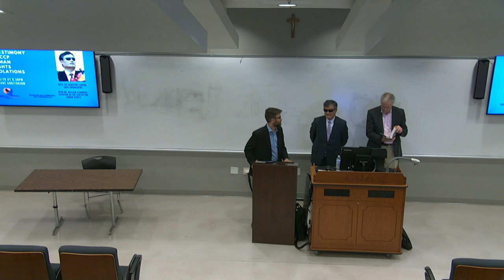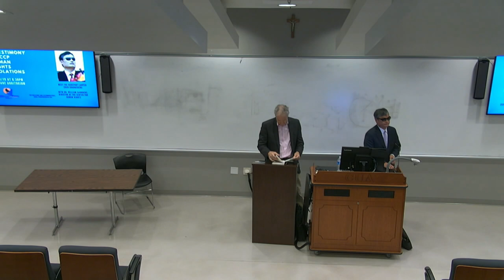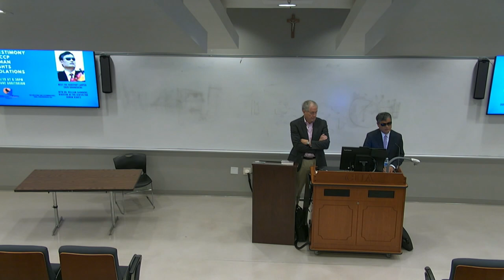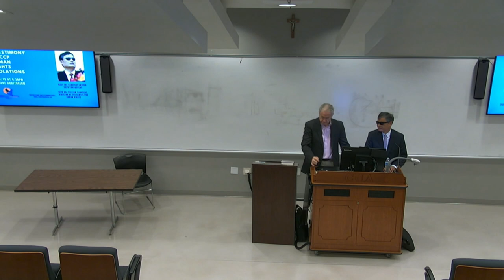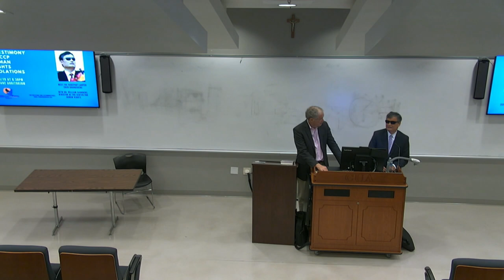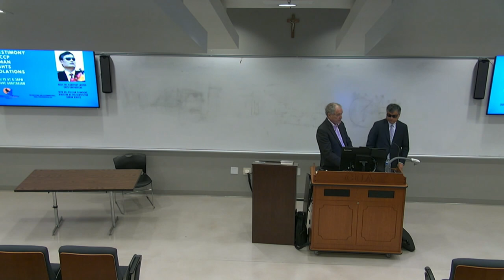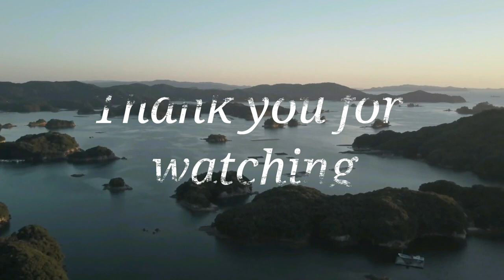A Testimony of CCP Human Rights Violations: Meet Chen Guangcheng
On October 19th 2023 Chen Guancheng, Distinguished Fellow at Catholic University of America's Center for Human Rights, gave his testimony of the CCP and their human rights violations.